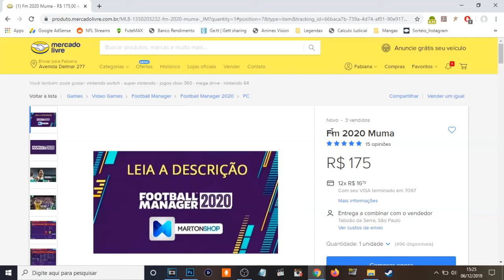Hat Trick! E Advinha de Quem?! - FIFA 20 TIME DOS INSCRITOS Ep. 50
Pessoal essa é a nossa série de um time de Fifa formado INTEIRAMENTE por inscritos aqui do canal!